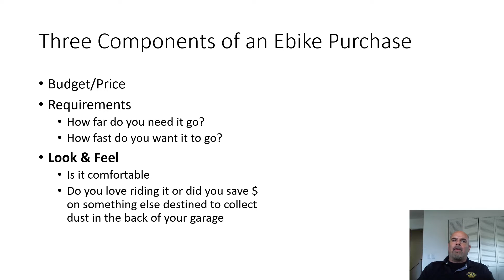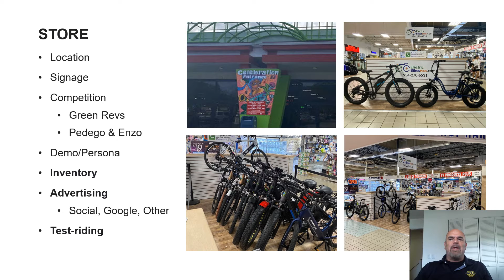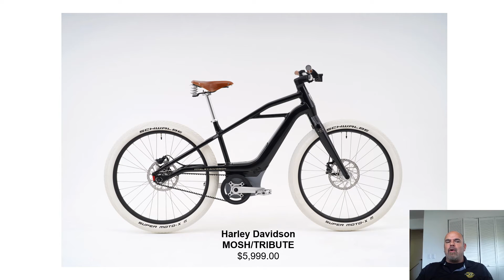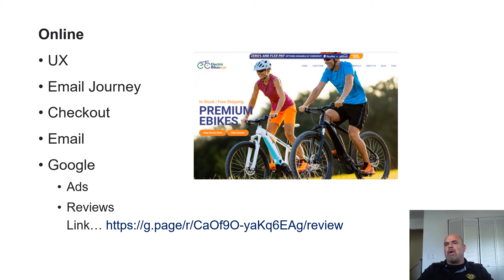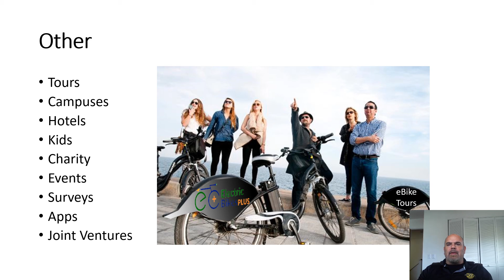Electric Bike Plus Lynn Fall 2021 Phase 1 Follow Up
Response to initial class inquiries, comments, and suggestions.